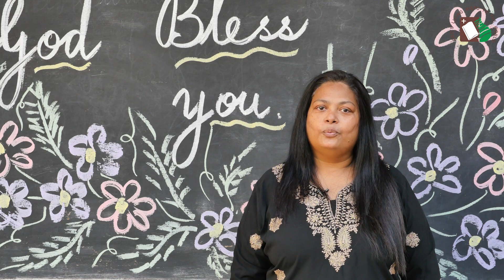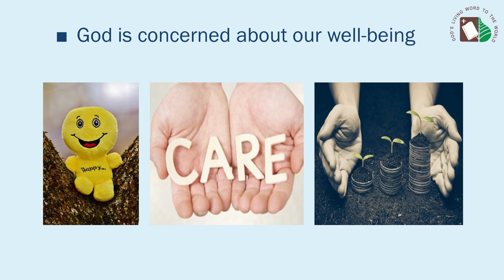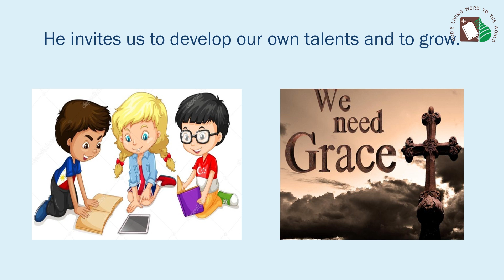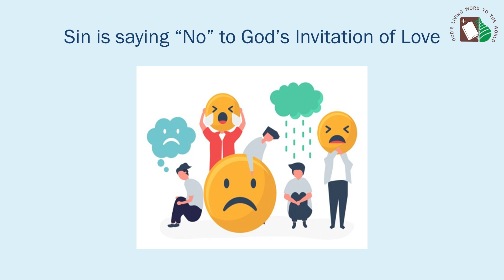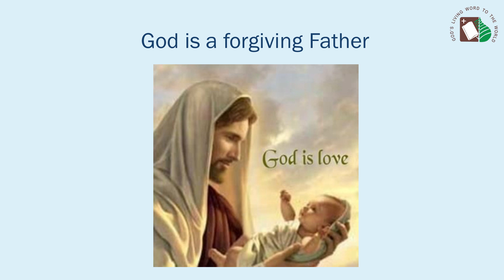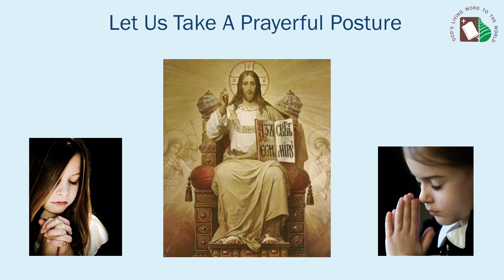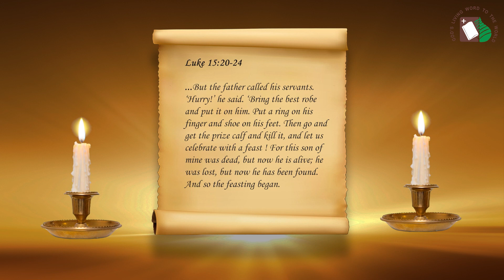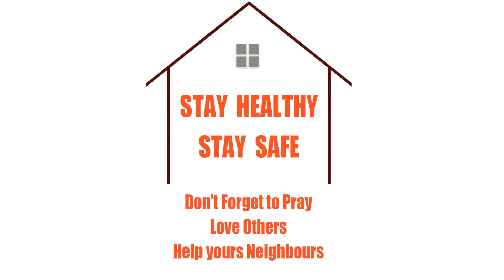First Holy Communion (Std4) - Lesson 20 - Return to the Fathers Love | Jan 30, 2022 | DCC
P.S.: Kindly note, the Rite of the Presentation of the Creed will be celebrated on this channel, on 2nd February, 2021 the Feast of the Presentation of Our Lord.

Asking for forgiveness is a characteristic of being prepared to receive the Lord. We are called to always remember that our God is a loving, merciful and forgiving God who is always waiting for us to return to Him who awaits with His arms open wide.